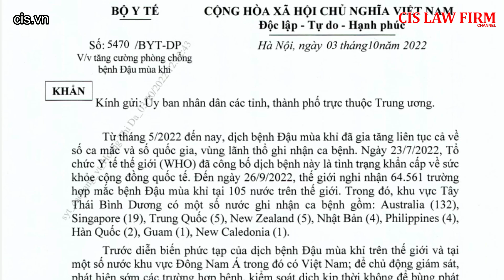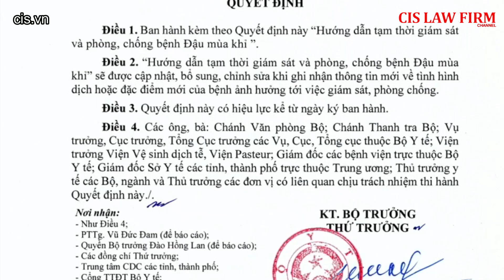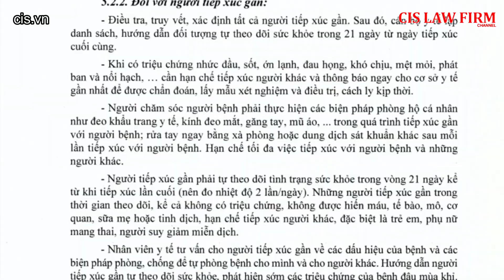Bị ĐẬU MÙA KHỈ có được MIỄN toàn bộ chi phí điều trị ?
Ngày 3/10, Bộ Y tế xác nhận nước ta đã có ca mắc đậu mùa khỉ ĐẦU TIÊN và ngay lập tức đã có Công văn khẩn số 5470 gửi cho UBND các tỉnh, thành phố trực thuộc Trung ương để tăng cường phòng chống bệnh Đậu mùa khỉ.
Bộ Y tế cho biết từ tháng 5/2022 đến nay, dịch bệnh Đậu mùa khỉ đã gia tăng liên tục cả về số ca mắc và số quốc gia, vùng lãnh thổ ghi nhận ca bệnh. Tổ chức y tế thế giới WHO đã công bố dịch bệnh đậu mùa khỉ là tình trạng khẩn cấp về sức khỏe cộng đồng, theo thống kê thì đến ngày 26/9/2022, thế giới đã nghi nhận 64.561 trường hợp mắc bệnh và đã có 105 nước có ca bệnh.
Đã có nhiều người lo lắng sẽ xảy ra cơn lốc lây lan giống đại dịch COVID-19 với căn bệnh đậu mùa khỉ này và đặt ra các câu hỏi như: Lỡ bị đậu mùa khỉ thì có bắt buộc phải đi cách ly không? Bị đậu mùa khỉ thì chi phí điều trị có được hỗ trợ hoặc miễn giảm không?
Xin mời quý vị và các bạn cùng theo dõi giải đáp trong video này.
Thực hiện:
109 Hoàng Sa, Phường Đa Kao, Quận 1, Thành phố Hồ Chí Minh
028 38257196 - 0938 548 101